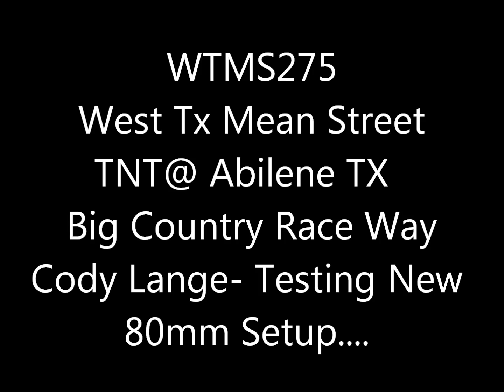Cody Lange TNT Abilene TX- LS Camaro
6.14-- testing new combo- ready to join us in WTMS275...